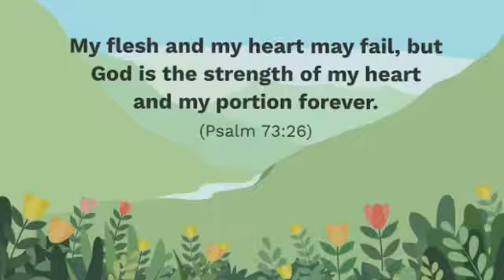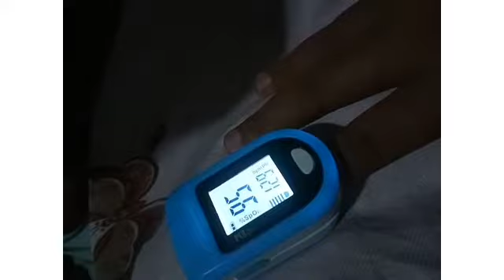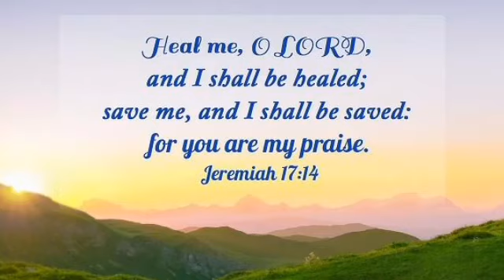NAHILO AKO | PFIZER VACCINE 2ND DOSE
Thank You Lord tapos na ako sa mga bakuna. Pagalingin mo po ako sa mga side effects nito. 🙏🙏